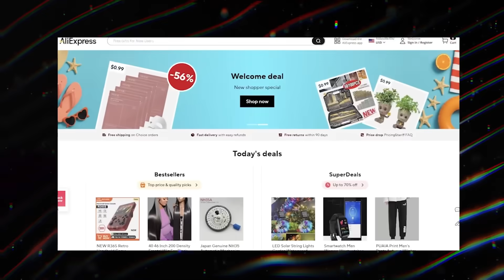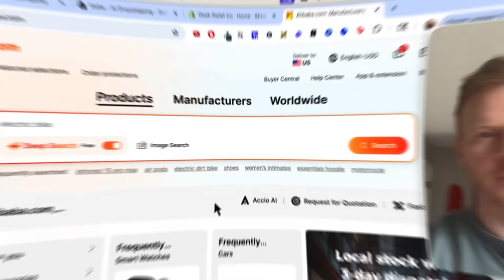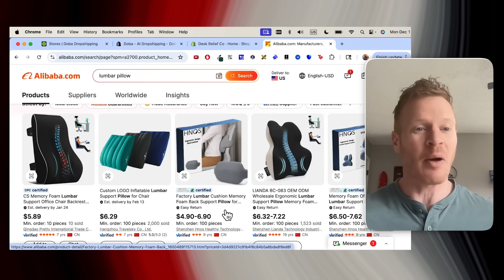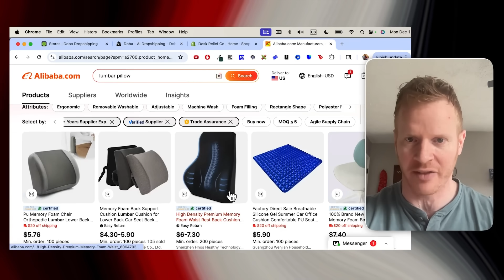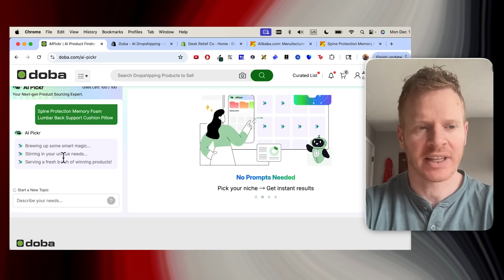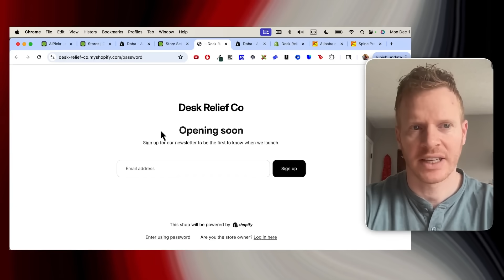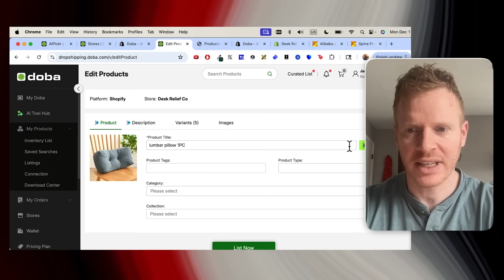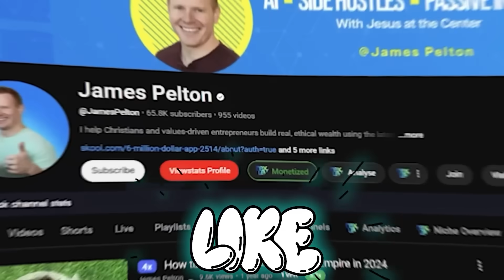I Used Alibaba to Find a Winning Product (Then Built a Shopify Store with Doba) – Ep. 3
Can you really use Alibaba + Doba + Shopify to build a real dropshipping side hustle… without the fake screenshots and rented cars?

In this video (Dropshipping Journey Ep. 3), I use Alibaba.com on my computer to find a real “desk relief” product idea, then use Doba to plug a similar product into a Shopify store so it’s actually ready to sell.

No hype. No “I made a million dollars overnight.” Just the actual work of trying to build a simple, honest store that can get to $500/month profit.

📌 What you’ll see in this episode:
0:00 – Intro: $500/month dropshipping goal
1:20 – Recap of Episodes 1 & 2
1:53 – Why I’m using Alibaba.com
2:42 – How I filter suppliers (Trade Assurance, reviews, MOQs, pricing)
4:00 – Picking one “hero product” idea from Alibaba
4:45 – Messaging the supplier (Checking reply times)
4:50 – Finding the product in Doba for dropshipping
5:35 – Building the Desk Relief Co. Shopify store
6:40 – Listing the product to the store
7:50 – What this teaches you about building a real side hustle

🔍 Why Alibaba + Doba + Shopify?
• Alibaba.com – lets you see what’s really happening on the supply side. You can look at factories, prices, MOQs, and start real conversations with suppliers.
• Doba – lets you test similar products without buying inventory, and connects straight into Shopify.
• Shopify – is your “home base” where you build a brand and store that can grow over time.

My rule: if a side hustle can get to $500/month profit, it’s real. From there, you can decide whether to scale or just let it quietly cover bills.

🙏 Ground rules (no get-rich-quick nonsense)
Proverbs 14:23 (ESV) says, “In all toil there is profit, but mere talk tends only to poverty.”

This series is about the actual toil:
• Picking a niche you care about
• Doing the boring research on Alibaba
• Talking to suppliers like a real business owner
• Wiring everything into Doba + Shopify
• And then putting in the work to send traffic and improve over time

If you’re looking for a “press this button and get rich” tutorial, this is not it. If you’re willing to put in work, take responsibility, and grind longer than the average person, this is for you.